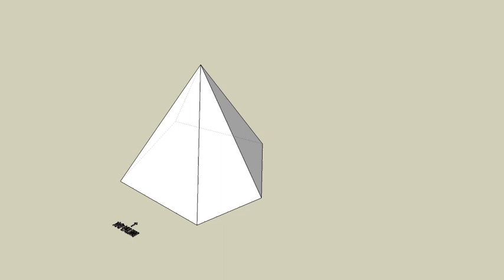育才出版測驗本第167頁-等角圖展示